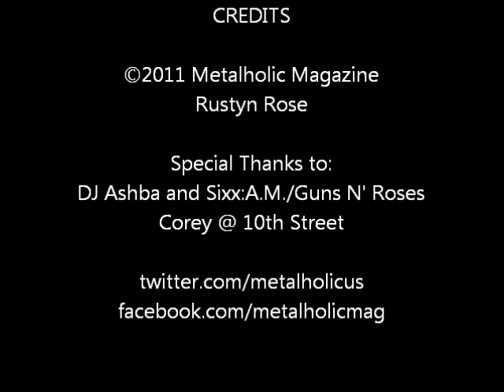Interview with DJ Ashba of Sixx AM and Guns n Roses, June 2011, Part 1 of 2.mp3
DJ Ashba talks Sixx:A.M., Guns N' Roses. This Is Gonna Hurt